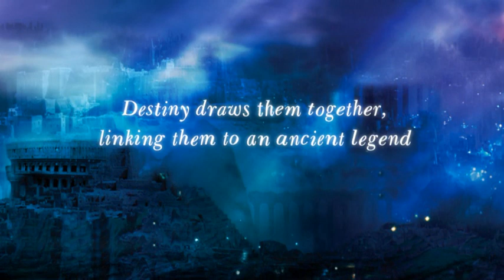TEARDROP by Lauren Kate - Official Trailer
Check out the final trailer for TEARDROP, an epic saga of heart-stopping romance, devastating secrets, and dark magic from bestselling author Lauren Kate.

Never, ever cry . . . Eureka Boudreaux's mother drilled that rule into her daughter years ago. But now her mother is gone, and everywhere Eureka goes he is there: Ander, the tall, pale blond boy who seems to know things he shouldn't, who tells Eureka she is in grave danger, who comes closer to making her cry than anyone has before.
But Ander doesn't know Eureka's darkest secret: ever since her mother drowned in a freak accident, Eureka wishes she were dead, too. She has little left that she cares about, just her oldest friend, Brooks, and a strange inheritance — a locket, a letter, a mysterious stone, and an ancient book no one understands. The book contains a haunting tale about a girl who got her heart broken and cried an entire continent into the sea. Eureka is about to discover that the ancient tale is more than a story, that Ander might be telling the truth . . . and that her life has far darker undercurrents than she ever imagined.

Out 22 October 2013.

Will also be available as an eBook.